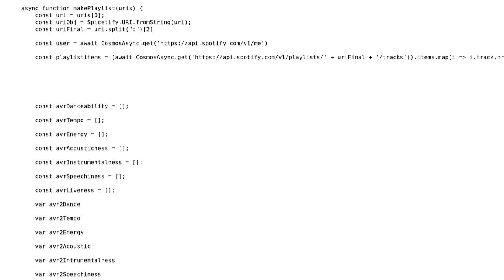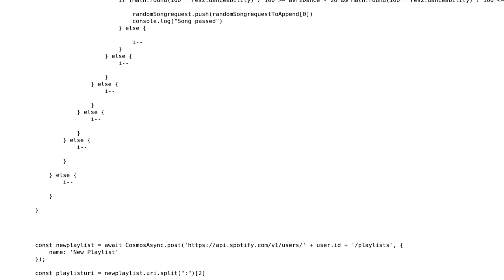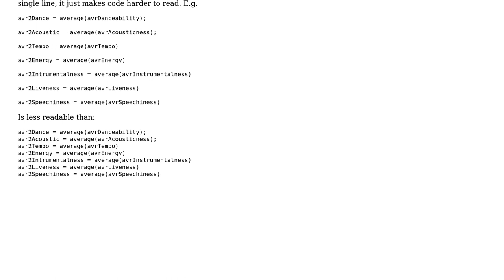Code Review: Spicetify extension to generate a playlist of songs with similar audio features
With thanks & praise to God, and with thanks to the many people who have made this project possible! | Content (except music & images) licensed under CC BY-SA | Music | Images & others | With thanks to user Saltnuggets user Miguel Alorda user Mast and the Stack Exchange Network Trademarks are property of their respective owners. You are responsible for your own actions.